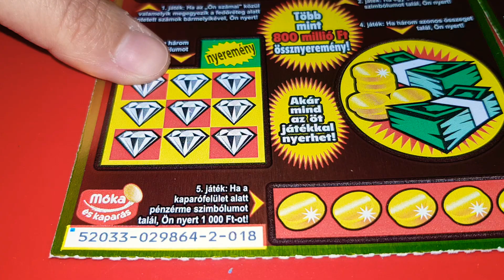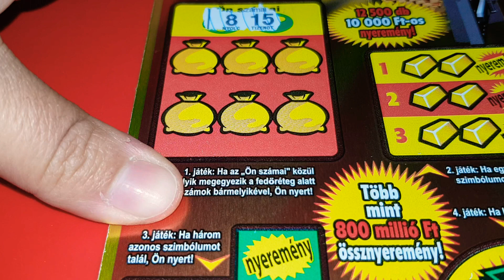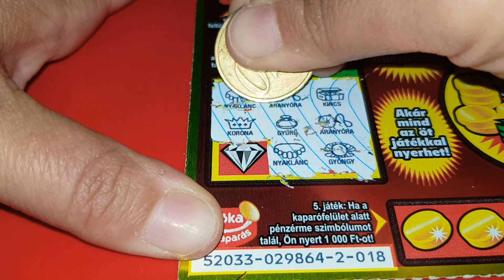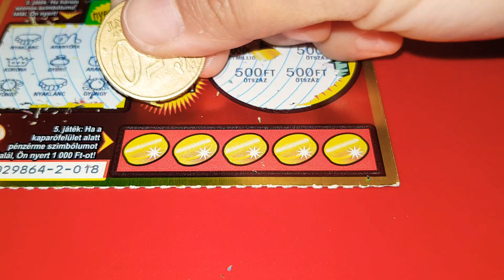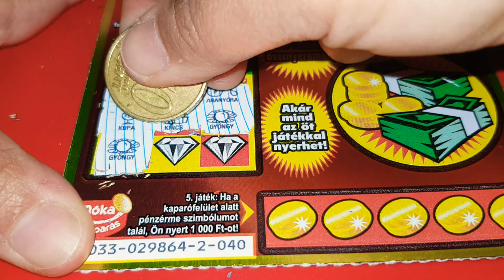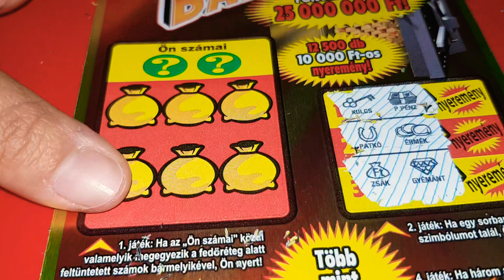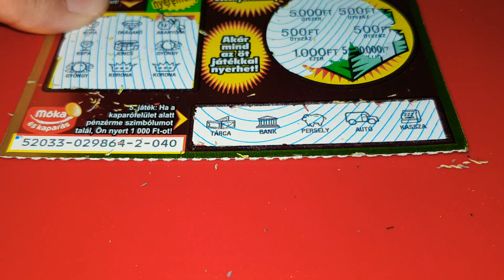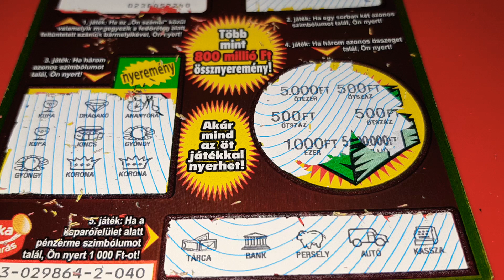Szuper Bankó 2db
Szuper Bankó